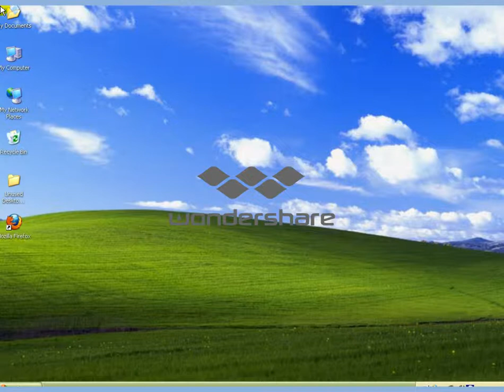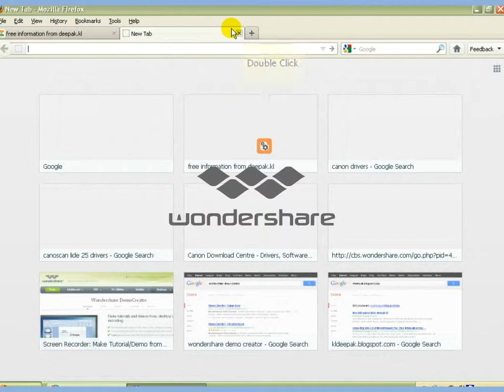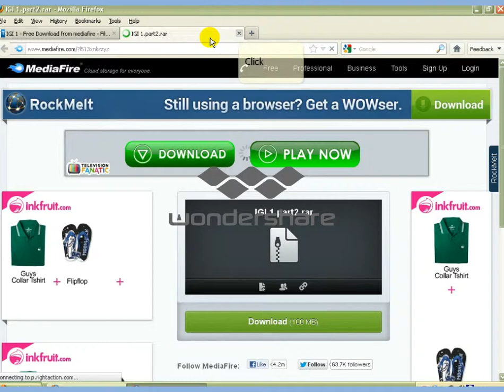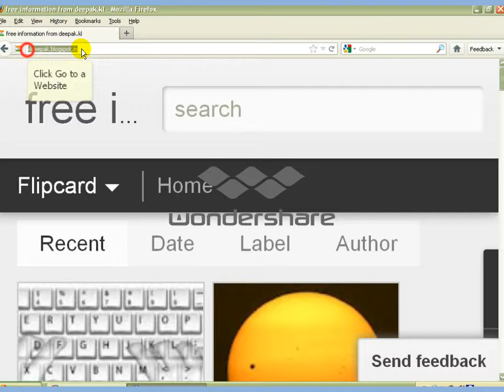IGI full version free download in telugu